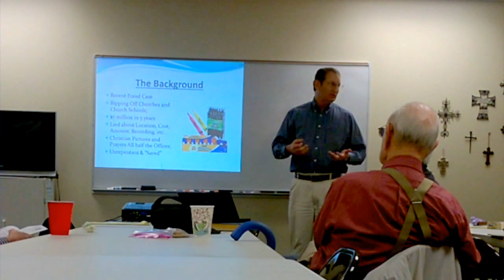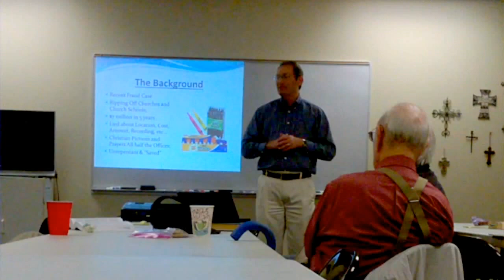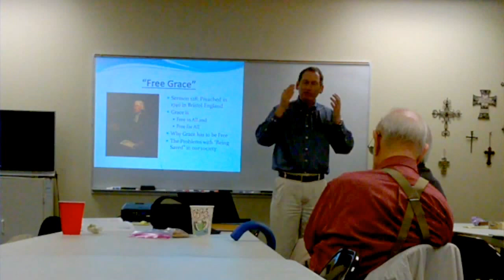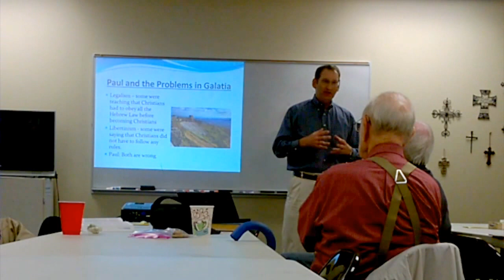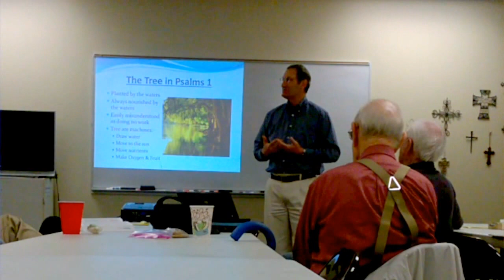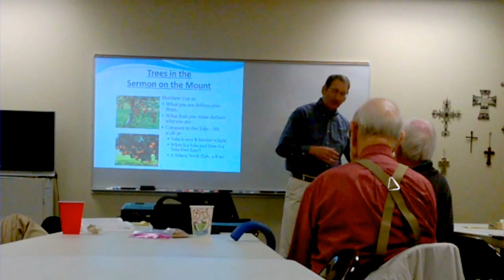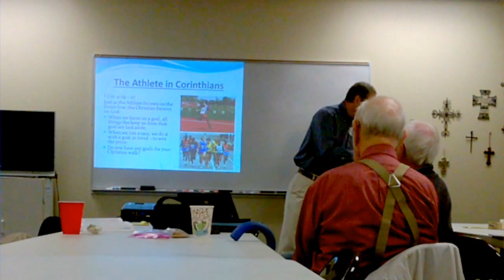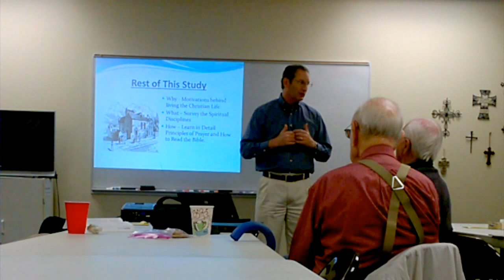Grace is Free, Not Cheap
Eric Roberson
Christ UMC, Plano, Texas
UMM Bible Study - Tuesday March 12, 2016